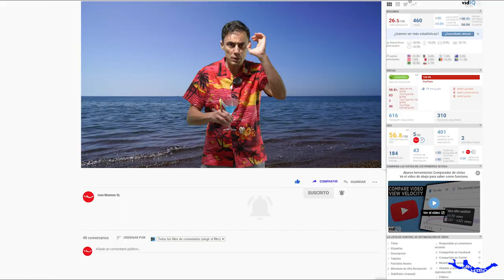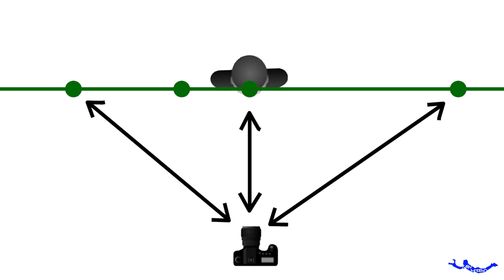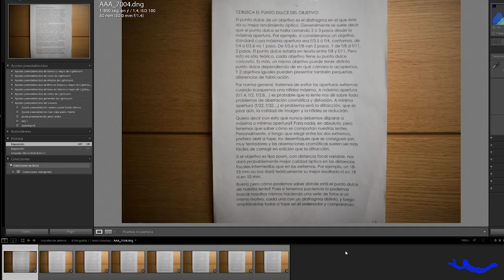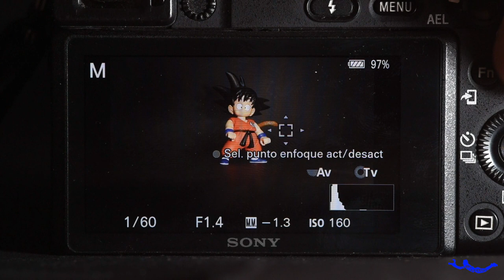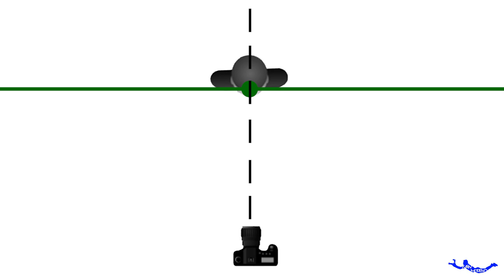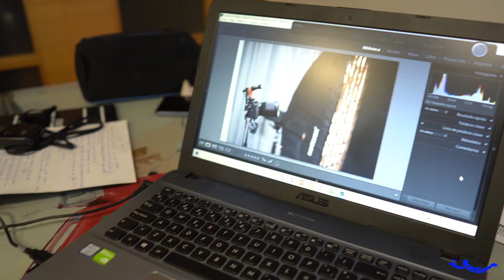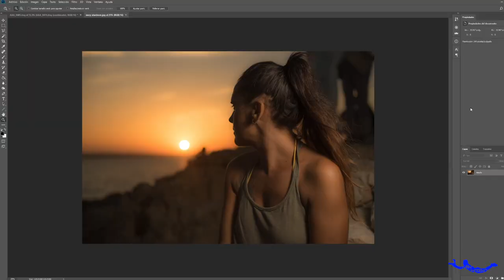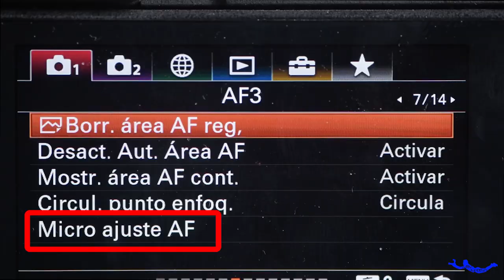🟣 44 consejos para un [ENFOQUE PERFECTO] 🟣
Nos pensamos que tenemos un fotón y cuando llegamos a casa y lo volcamos al ordenador vemos que no está totalmente enfocado. Has pasado por esto? Yo también! Muuuchas veces! Pero este vídeo nos va a cambiar la vida!!😜 Te voy a dar 44 consejos, 44 tips para que tus fotos te salgan siempre perfectamente enfocadas. Es un vídeo largo, sí, muy largo, pero es que está todo equipo, está todo, no me he guardado nada. Vamos ahí!

CUESTIONES PREVIAS:
1:57 Las fotos enfocadas NO son mejores que las desenfocadas.
3:46 Foto Movida.
3:57 Foto Trepidada.
4:21 Enfocar Mal.
4:42 Obstáculos inesperados.
5:46 Enfoque automático o enfoque manual.
6:41 Enfoque Manual.

44 CONSEJOS:
7:33 (1) Aviso luminoso de confirmación de enfoque.
7:53 (2) Usa el Focus Peaking.
8:13 (3) Haz lupa con el Live View.
9:31 (4) Pon una velocidad de obturación adecuada.
11:06 (5) Domina la Apertura y la Profundidad de campo.
13:28 (6) El ISO, lo más bajo “que puedas”.
14:46 (7) No sobrepases la distancia mínima de enfoque.
14:59 (8) Dispara en RAW.
16:04 (9) Cuanta más luz haya, mejor enfocará la cámara.
16:49 (10) Cuanto más luminoso sea un objetivo, mejor enfocarás.
17:17 (11) Un objetivo de focal fija es normalmente más nítido.
18:11 (12) Busca el Punto Dulce del objetivo.
20:39 (13) Usa el Modo de Enfoque correcto.
21:38 (14) Área de enfoque (Puntos de enfoque).
27:18 (15) Cómo enfocar bien al ojo en retrato.
28:36 (16) Usa la detección de cara y ojos.
29:32 (17) Usa Prioridad de enfoque en vez de prioridad de disparo.
30:03 (18) Enfoca en una zona bien contrastada.
30:19 (19) Mucho cuidado al reencuadrar tras el enfoque.
34:10 (20) Activa el Estabilizador “si es necesario”.
37:06 (21) Sujeta bien la cámara.
38:15 (22) Usa trípode.
39:59 /23) Disparador remoto.
40:23 (24) Apaga el estabilizador si usas trípode.
40:54 (25) Bloqueo del espejo.
41:27 (26) Que pase el menor tiempo posible entre enfoque y disparo.
42:08 (27) No hacer recortes muy grandes al editar.
42:25 (28) Quita los filtros.
43:36 (29) Mantén limpio el objetivo.
43:50 (30) El sensor también.
45:17 (31) Monitoriza una sesión por tethering.
46:10 (32) Usa la hiperfocal.
47:38 (33) Focus Stacking.
48:42 (34) Una lente da su mejor rendimiento en su centro.
49:03 (35) Si te cuesta enfocar a contraluz, tapa el sol con la mano.
49:16 (36) Juzga la nitidez ampliando al 100%.
51:48 (37) Círculo de confusión y Criterio de nitidez.
52:11 (38) Disocia el enfoque.
53:48 (39) Grip para estabilizar.
55:00 (40) Ajusta las dioptrías del visor.
55:13 (41) Asegúrate de tener activado el autofocus.
56:02 (42) Consulta un evaluador de cámaras y lentes.
57:27 (43) Microajuste de autofocus (frontfocus y backfocus).
59:49 (44) Acude a un servicio técnico si es necesario.

60:05 Enfocar la foto después de hacerla?

ENLACES DE COMPRA MATERIAL UTILIZADO:
Cámara NIKON D 750
Objetivo NIKON 50 mm f/1.4
Objetivo NIKON 24-85 mm f/3.5-4.5 (ESTABILIZADO)
Cámara SONY Alpha 6400 con objetivo 16-50 mm
Objetivo SIGMA 16 mm f/1.4 (para Sony)
Trípode MANFROTTO
Filtro UV diámetro 77 mm HAMA
Filtro polarizador diámetro 77 mm GOBE
Filtro ND variable ND2 – ND32 diámetro 77 mm K&F CONCEPT
Filtro ND1000 diámetro 77 mm GOBE
Anillo adaptador para filtros (por ejemplo éste de 58 a 77 mm, elige el que necesites)
Disparador remoto AMAZON BASICS (para Nikon)
Intervalómetro PIXEL (para Nikon)
Kit de limpieza para sensor APS-C
Grip para Nikon D750